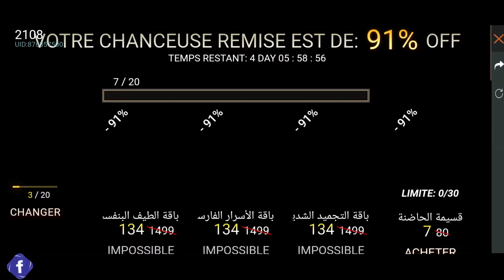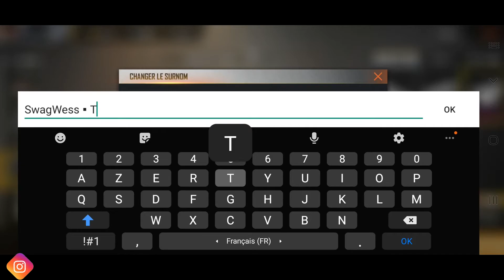فري فاير شاهد نسبة حظي في المتجر الغامض الجديد متجر ون بانش مان وحرقت ابو المتجر 😱🔥 Free Fire 😱🔥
كل الحب والاحترام لكم اساط ير
كلام لايهم
الجديد في لعبة فري فاير، تسريبات التحديث الجديد، لعبة فري
فایر، النت البطيء في لعبة فري فایر، فتح بكجات فري فير، ثغرة |
الجواهر في فري فاير، اعدادات فري فير، هيد شوت فري فير، حرق
ماكينة فري فير، بطاقات دایموند رویال، السكن الجديد فري فير،
سكنات الأسلحة، قلتشات فري فاير، اقوي قلتش فري فایر، بث
مباشر فري فایر، اعدادات فري فاير، لعبة فري فاير، كيف تهكر فري
فایر، کیف تهكر فري فاير، أفضل طرق تهكير فري فاير، الفاير باس،
طريقة شحن الجواهر في فري فایر، فري فاير هکر، تهكير الجواهر
في فري فاير ، تسريبات تحديث فري فاير الجديد ، المود الجديد
فري فير ، المود الجديد ببجي ، ثغرات فري فایر، فري فاير ، لحظت
مضحكة Free fire، فري_فایر، تهكير فري فاير ، مسابقات فري فير ،
شحن جواهر ، شحن جواهر فري فير، ربح اقنعة فري ، ربح رقصة
فري فير، رقصات فري فير، سولو ضد سكواد ، جلد سکوادات ،
جلد رانكد ، أقوى قلتشات فري فاير ، تسريبات التحديث الجديد
لعبة فري فاير ، حل مشكلة الاج في فري فير، حرق دولاب الأسلحة
سكن الحاضنة الذهبي، تخفيضات فري فير، حدث المدرسة فري
فیر، تخفيضات فري فير، المتجر الغامض، بث مباشر بطوله فري فير
تحويل السيرفر. افضل طريقة الحصول على سكن بسهوله، افضل طريقة لتحويل السيرفر إلى شرق اوسط، شحن جواهر مجاناً، حملة، ضد قارينا، أقوى حمل ضد الشركة، إرجاع السيرفر
العبة فري فاير, حدث جديد فري فاير تسريبات فري فاير, حدث
ثلج فري فاير اخر التسريبات القادم, اقوي قلتش فري فاير, قلتش
فري فاير, ثغرات فري فاير, اخر الاخبار عن فري فاير, مسابقات فري
فایر, العقيد جيمرر تسريبات جديد فري فاير, جواهر فري فاير فري
فاير التحديث القادم فري فاير بث مباشر, جلد رانکدر

فري فاير تسريبات الشخصية الجديدة شاني
جواهر خرافية قادمة ومنتظره بشده في 2020
تحديث 0.15 القادم ماهي الإضافة الجديدة
ثغرات 2019 فري فاير سكنات

اهم الاضافات الجديده
تسريبات رهيبه
ثغرة شحن رويال باس
تهكير جواهر
أسطورة فري فاير
جلد رانكد
تحطيم
دعس سكواد
سولو سكواد
هكرات بيض
صولو سكواد رانكد
رنك
رانك
أحدث الإصدارات
أحدث العاب
افضل ثغرة
افضل 10 العاب أندرويد
أجمل لقطات فري فاير
فاير باس وجوائز مجاناً
جلاد مغربي
جلاد جزائري
جلاد اردني
جلاد تونسي
 كلان
أقوى كلان فري فاير
المعلم الأعظم
سولو سكواد هيرو رانكد
IOS BUPG MOBILE
Android
10 schönsten 1 vez com
GUST Android ke
Android IOS Flow Flow SwiftKey
Garena
Copyrighted
Android apps
OS itens 1
Sitemap
Support
Billing Can't
حملة_حق_العرب,حملة_حق_العرب,فضيحة_قارينا_كلنا_ضد_الشركة_حملة_حق_العرب#
محاكي
افضل محاكي الحاسوب
هكر مدفوع
هكر مجاني